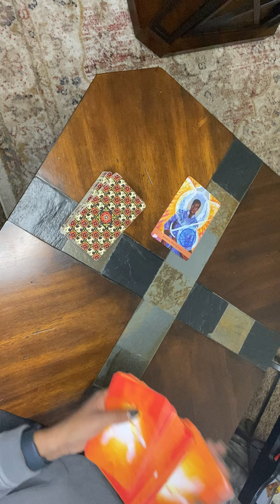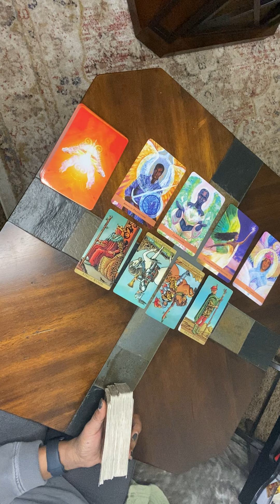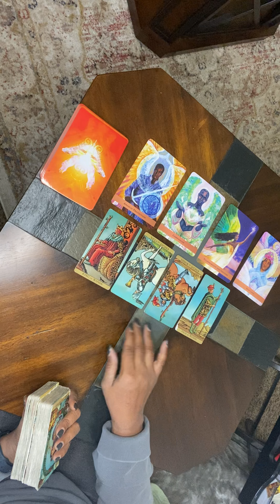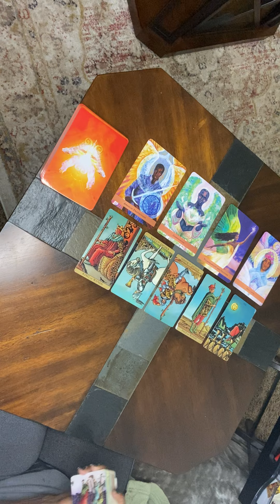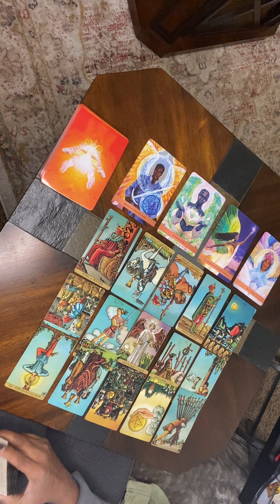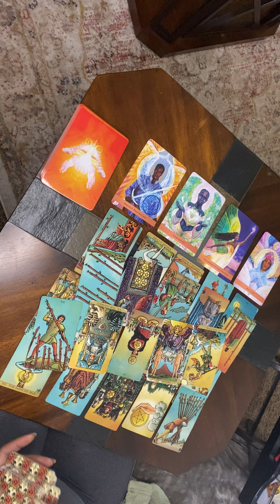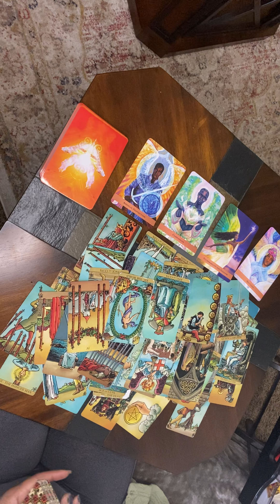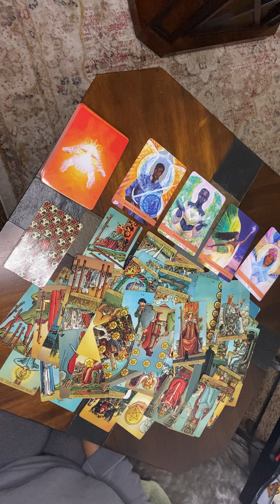FEELING VULNERABLE & FREE! THEY WILL BE JUDGED BECAUSE THEY’RE CHOOSING LOVE …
Hello everyone!

🦋ETSY/Yourinnerchakras
1. Include your 3 questions

YIC 🧘🏽‍♀️